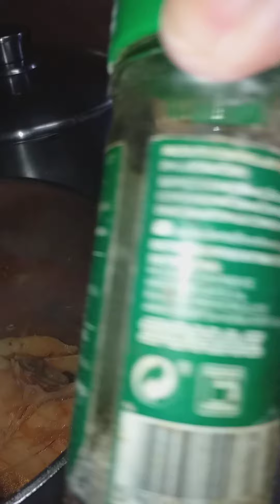moqueca de pescada a moda de Portugal aki chamamos peixe estufado c batatas👍